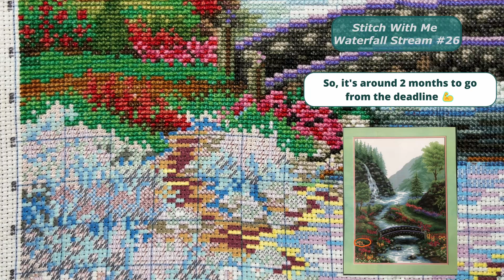Flosstube #126 - Stitch With Me: Waterfall Stream (Part 26) [ASMR, No Talking]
Another Stitch With Me session for Waterfall Stream project as we're running out of time to meet the deadline by the end of the year 😑

🧵Pattern: Waterfall Stream
🧵Pattern kit: Creative Made Crafts
🧵Fabric: 14ct white aida
🧵Threads: Dove polyester floss
🧵Stitch 2 over 1